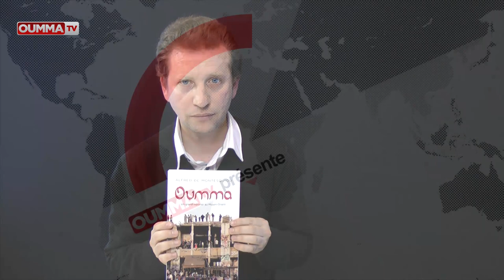Oumma.Un grand reporter au Moyen-Orient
Lauréat du prix Albert-Londres 2012, grand reporter pour le magazine Paris Match, Alfred de Montesquiou est l'invité de L'Esprit d'actu à l'occasion de la parution de son livre "Oumma. Un grand reporter au Moyen-Orient". Alfred de Montesquiou a également travaillé de 2004 à 2010 pour l'agence Associated Press, d'abord au desk Europe-Afrique de Londres, puis comme correspondant en Haïti. Il a ensuite été reporter de guerre, basé au Caire, puis chef correspondant pour le Maghreb.